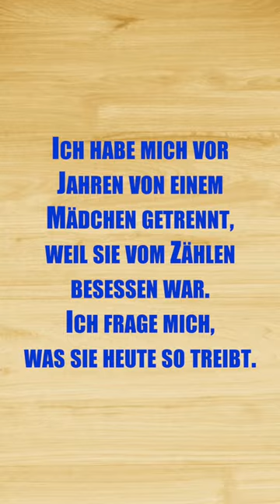VÄTER-WITZE shorts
DerVäter-Effek
► Holen Sie sich das KOSTENLOSE Ebook! The Father Effect Interviews - Geschichten, die jeder Vater hören muss

Großartige Bücher von Autoren im Film
Dr. Meg Meeker's Bestseller Buch: Starke Väter Starke Töchter
John Eldredges meistverkauftes Buch: Wild im Herzen
John Eldredge's Bestseller Buch: Von Gott gezeugt

▬▬▬▬▬▬▬ ÜBER DEN FILM DER VATER-EFFEKT ▬▬▬▬▬▬▬
Nach der weitreichenden Wirkung des Kurzfilms The Father Effect (Der Vatereffekt) erzählt der Filmemacher John Finch in diesem Dokumentarfilm in voller Länge, wie er selbst damit zu kämpfen hatte, ohne Vater aufzuwachsen, wie dies sein Leben beeinflusst hat, welche Erkenntnisse er über seine eigene Vaterverletzung gewonnen hat, welche lebensverändernde Kraft die Vergebung hat und wie er als vaterloser Mann seinen Weg finden will, während er drei junge Töchter großzieht.  Während er sich auf der Suche nach Vergebung für seinen Vater befand, hatte John keine Ahnung, wie radikal dies sein Leben als Mann, Ehemann und Vater verändern würde.

Der Film, dessen Fertigstellung fünf Jahre dauerte, handelt von John, ist aber auch eine Geschichte über die Millionen anderer Menschen, die ohne Vater aufgewachsen sind oder noch aufwachsen, und über den bedeutenden und lebenslangen Einfluss, den Väter auf ihre Kinder und die nachfolgenden Generationen haben. In dem Dokumentarfilm The Father Effect wirft John einen realen und schwierigen Blick auf das Leben seines eigenen Vaters, der schließlich Selbstmord beging, und gibt Kindern und Vätern auf der ganzen Welt, die ermutigt und inspiriert werden müssen, Anregungen und Einblicke.  Im Laufe des Films erzählt John die kraftvollen Vätergeschichten von Menschen aus allen Lebensbereichen, darunter eine ehemalige exotische Tänzerin, ein Drogenabhängiger, ein ehemaliger All-American und NFL-Quarterback, Gefängnisinsassen, Millionäre, Berater, Bestsellerautoren (darunter John Eldredge - Wild At Heart & Dr. Meg Meeker - Strong Fathers, Strong Daughters) und viele andere gewöhnliche Menschen mit außergewöhnlichen Geschichten.

 ▬▬▬▬▬▬▬ ÜBER DEN VATER-EFFEKT ▬▬▬▬▬▬▬
John versucht, die Barrieren einzureißen, die Männer und Frauen daran hindern, tief verwurzelte Wut und Verletzungen anzusprechen, die sie in diesem Leben erlitten haben, indem er offen und ehrlich seine Geschichte, seine Fehler und seinen Weg zu einer neuen Lebensweise erzählt. Johns Mission ist es, Männer zu erziehen, zu ermutigen und auszurüsten, um die Väter zu werden, zu denen sie geschaffen wurden, und Männern zu helfen, sich ihres bedeutenden und lebenslangen Einflusses als Väter täglich bewusst zu werden. Durch den Film und das Buch "The Father Effect" teilt John Geschichten und Botschaften, die den Zuschauern und Lesern ein neues Bewusstsein für den immerwährenden Einfluss von Vätern und die Bedeutung von Vergebung und Authentizität in den Beziehungen dieser Welt vermitteln werden. John ist seit 23 Jahren verheiratet, hat drei Töchter und lebt in der Nähe von Dallas, Texas. Er ist der Gründer von The Perfect Father Ministries Inc, einer 501(c) gemeinnützigen Organisation.